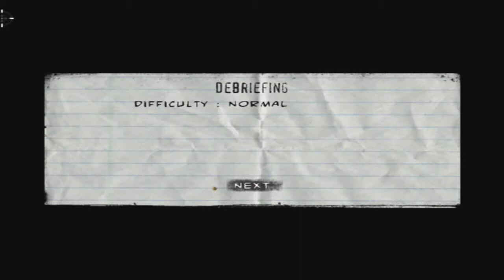The Punisher |Walkthrough| Castle's Apartment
After sinking the Igor Baltiysky The Punisher went home to rest a bit before going to Grand Nixon Island, but The Russian has other plans, he visit Castle and we must fight to get him out!Next Mission is coming soon.

Yahoo!: demon.slayer62

Skype: eternaldarkzone